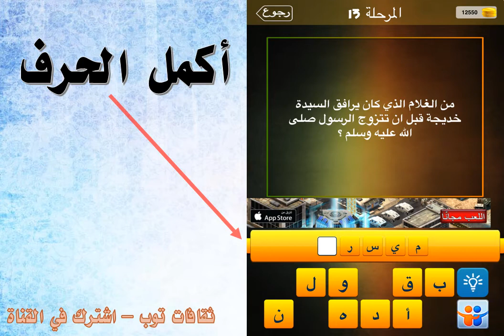من الغلام الذي كان يرافق السيدة خديجة قبل ان تتزوج الرسول صلى الله عليه وسلم ؟